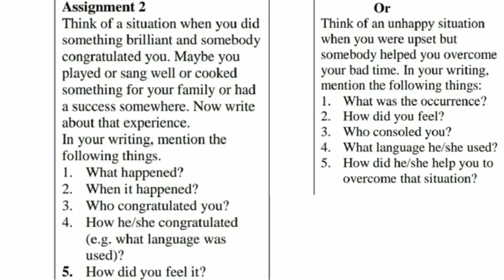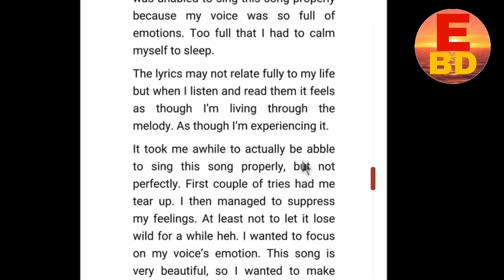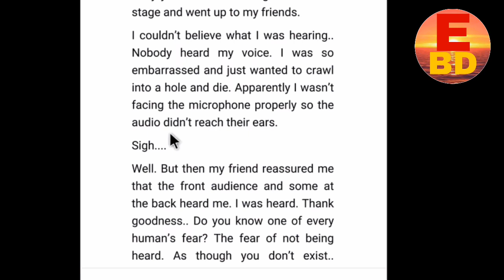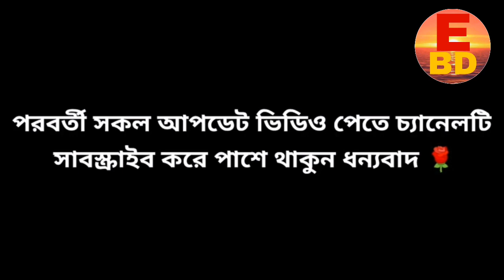class 6 dakhil English assignment 2 answer 2021 || দাখিল ষষ্ঠ শ্রেণির ইংরেজি অ্যাসাইনমেন্ট ২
This is class 6 dakhil english assignment 2 answer or madrasah assignment solution class 6 english subject.